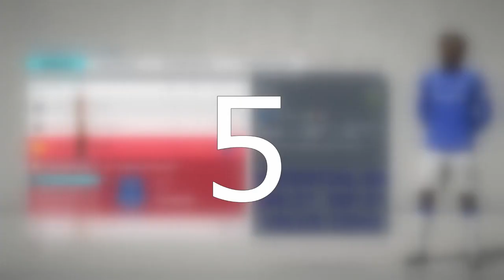YOU NEED THEESE PLAYERS IN FIFA 20 CAREER MODE!!!HIGH POTENTIAL PLAYERS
In this video you will see fifa 20 career mode, high potential players in fifa, hidden gems in fifa 20, career mode tip, the best career mode pleyers, wonderkids for career mode, cheap hidden gems, cheap wonderkids, fifa 20, ultimate team, overpowerd squad in fifa 20